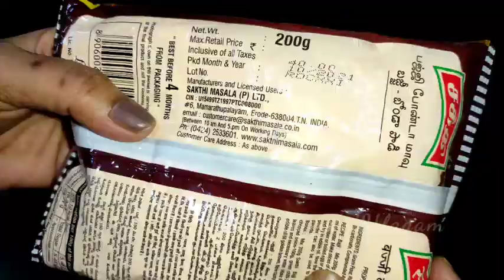வாழைக்காய் பஜ்ஜி | Bajji with Sakthi Bajji Bonda Mix